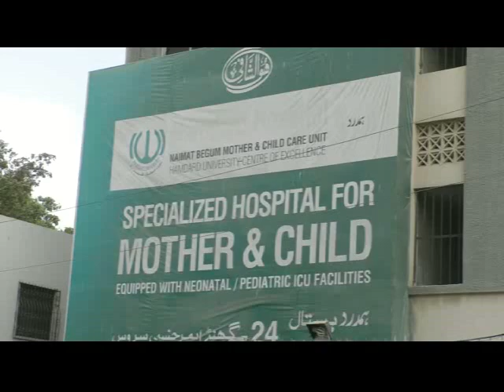چیئرمین بلدیہ وسطی ریحان ہاشمی ن